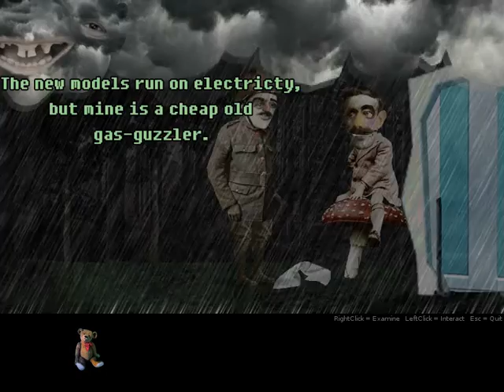The Long Rain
This game is (very loosely) based on Ray Bradburys short story of the same name. It's short and pretty fun.

I recorded another game by the same developer, it uses the same picture resources and plays somewhat similarly

Joe Richardsons (the developer) kickstarter to get a new laptop so he can make more stuff